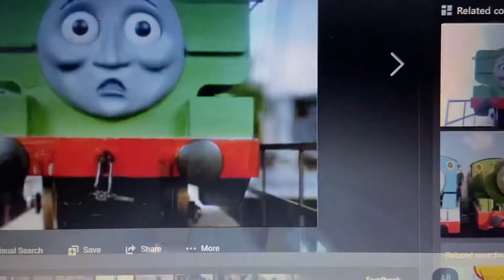Tales of the NWR short: Rest In Peace Andreas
So, I watched @VictorTanzig1’s video last night (it was made 9 days ago) and I saw that Andreas died saving Duncan’s life. Therefore, he is very thankful for that.

Since the narrow gauge engines had their funeral at the Skarloey Railway, us Standard gauge engines had our own funeral at Knapford.

Anyways, my last words to Andreas are, rest in peace, I hope you’re in a better place, we will all miss you :(

Credit to The Tug Memer For The Edit